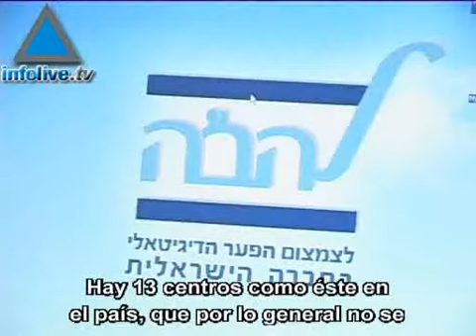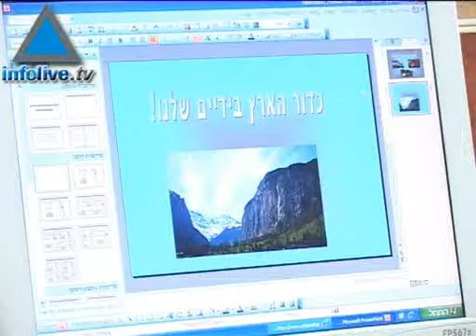Internet como herramienta para la igualdad de oportunidades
Los centros tecnológicos Lehavá son parte de un proyecto impulsado por el Ministerio de Hacienda de Israel, y están distribuidos en todo el país, en lugares que precisan de promoción para el desarrollo.  Días atrás, se llevó a cabo la iniciativa &quot;Un día web 2008&quot;, en el cual niños en edad escolar participaron de una competencia de diseño de campañas publicitarias para alentar al cuidado del medio ambiente.  En los centros informáticos, los niños utilizaron una gama de programas para su labor, y a la internet como fuente de información.  El objetivo de la jornada es intentar reducir la brecha social digital.  Estuvimos allí y dialogamos con todos los involucrados.28/09/08